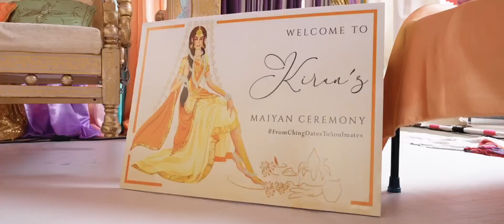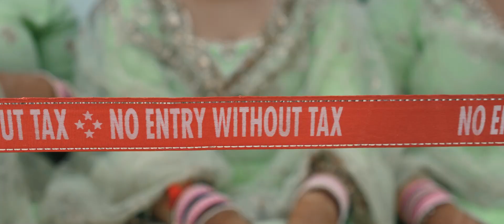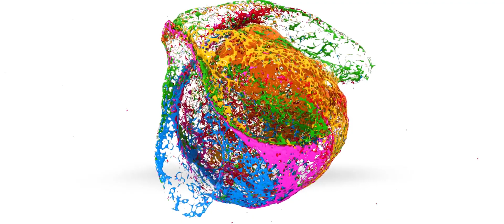WEDDING HIGHLIGHT | KIRAN & KARNVIR | TORONTO | LUCID FILMS INC | CANADA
“Emotion is the true substance of wedding video” and we at Lucid Films strongly believe in the same. Our number 1 priority is to focus on Families and Friends.  Wedding videography to us is to witness your memories and capture it with its true essence that will last the test of time.  Based in Toronto Canada , in the past 22 years we have captured weddings of all different cultures like, Sikh, Hindu, Muslim, Christian, Catholic..  This has given us the understanding of our client’s requirements.